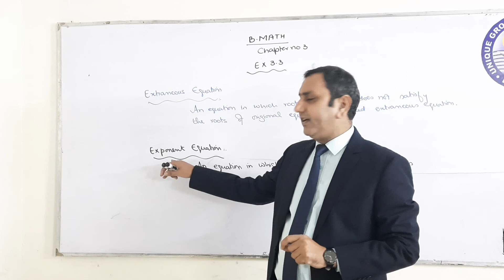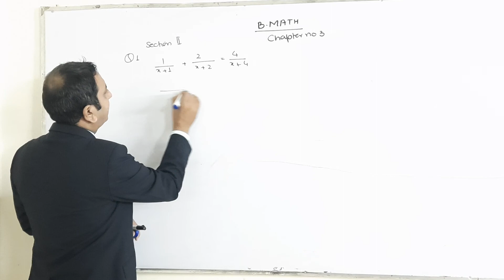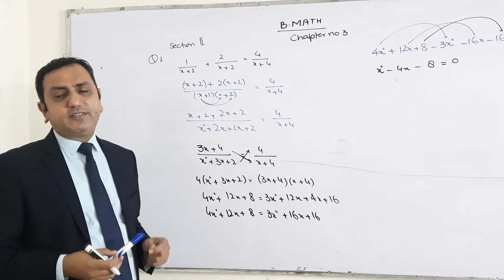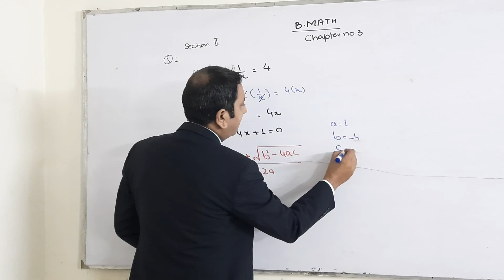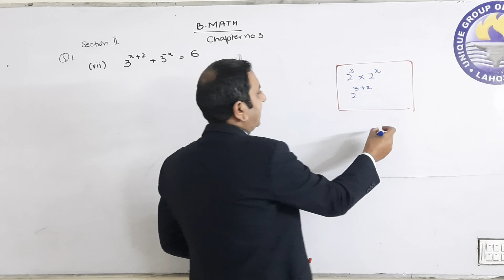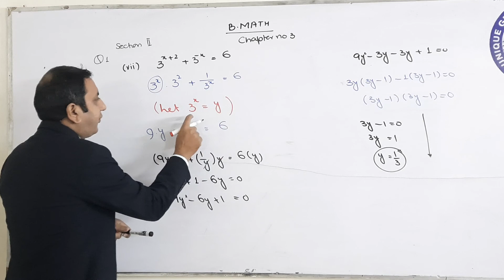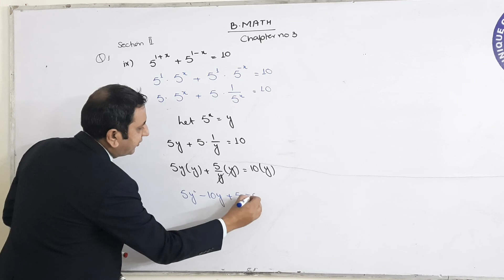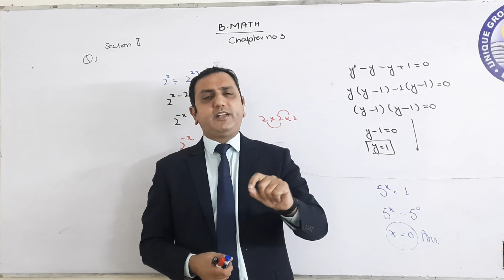Chapter no 3, Business Mathematics, I. Com part I